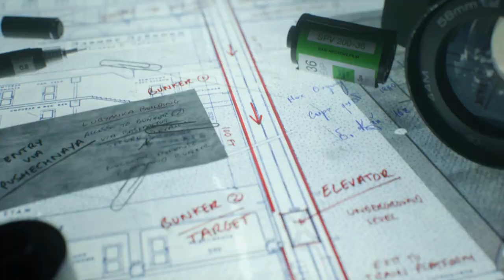Call of Duty: Black Ops Cold War - Campaign | Part-6 | Lubyanka Briefing, Desperate Measures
In 1981 Russell Adler, Alex Mason, and Frank Woods are sent to target Qasim Javadi and Arash Kadivar for their roles in the Iran hostage crisis. With intelligence gained from interrogating Qasim, the team tracks Arash to Turkey. Arash boasts that Perseus was the one responsible for the hostage crisis before being executed. US President Ronald Reagan learns of Perseus and the threat he poses to the United States and authorizes a black operation to find him. Jason Hudson and Adler recruit Mason, Woods, Lawrence Sims, MI6 agent Helen Park, and an agent known only by the name of "Bell".
      Call of Duty: Black Ops Cold War is a first-person shooter video game developed by Treyarch and Raven Software and published by Activision.
source: wikipedia